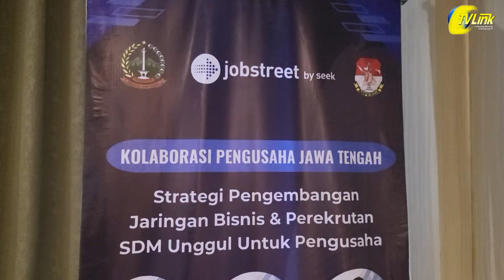KOLABORASI PENGUSAHA JATENG "strategi pengembangan jaringan bisnis & perekrutan SDM unggul"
Jumat, 27 september 2024, bertempat di azana suite hotel antasari,  Perkumpulan perantau jawa tengah  bekerjasama dengan asperda dan Jobstreet indonesia, menggelar acara kolaborasi pengusaha jawa tengah dengan tema strategi pengembangan jaringan bisnis dan perekrutan SDM unggul untuk pengusaha...

Acara tersebut di hadiri oleh menteri tenaga kerja dan transmigrasi ke 24 bapak erman suparno , ketua umum PRJT beserta jajaran, pimpinan Jobstreet, para pengusaha dan tamu undangan.

Acara di awali dengan menyanyikan lagu indonesia raya serta pembacaan doa .

Acara dilanjutkan dengan sambutan ketua panitia bapak yuli heru, sambutan ketua umum PRJT bapak leles sudarmanto dan paparan tentang perekrutan SDM dengan teknologi AI oleh bapak eka kurniawan dari jobstreet indonesia.

masuk ke dalam inti kegiatan yaitu talk show kolaborasi pengusaha jawa tengah, dengan menghadirkan pembicaara yang sangat kompeten di bidangnya.. yang pertama bapak erman suparno menteri tenaga kerja dan transmigrasi ke 24, bapak ali badarudin pendiri HP3KI dan bapak didik prasetyo ketua umum ASPERDA dengan moderator bapak tekad sukatno, general director solid logistik...

Dalam talkshow tersebut menjadi ajang tukar pikiran maupun sharing pengalaman antar para pengusaha yang hadir dengan narasumber.

Acara di lanjutkan dengan pemberian piagam penghargaan dari ketua umum PRJT kepada para narasumber dan sponsor.

Diharapkan dengan terselenggarannya acara kolaborasi pengusaha jawa tengah para peserta akan mendapat manfaat dengan adanya acara tersebut baik dalam pelebaran jaringan serta kemajuan bisnisnya, untuk kemajuan bangsa indonesia.